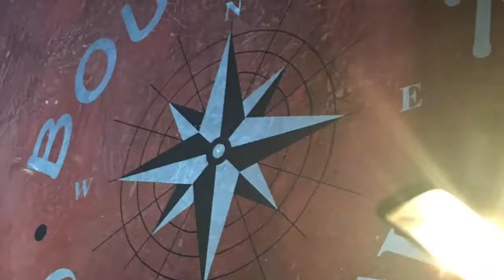Funkystation Paris au Boucanier - 09/19